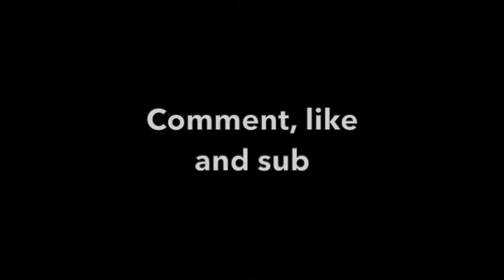ISSUES OF MODERN MISSIONS - Contra Talk ep 8 w/ Alex Kocman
There are many ISSUES OF MODERN MISSIONS in today's church. I sat down with Alex Kocman to flesh some of these out. Who is a missionary? Why should we evangelize at all? Would it not be better to just be merciful and give a cool cup of water and a warm bowl of porridge?

🐸 I'm on GAB!
Follow ME @Genesis317

If you want to put a bag of groceries in my fridge for my wife a kids drop me a tip at
$dadofabcg